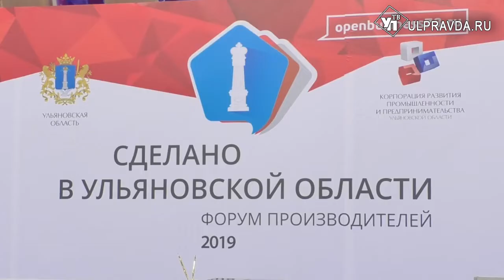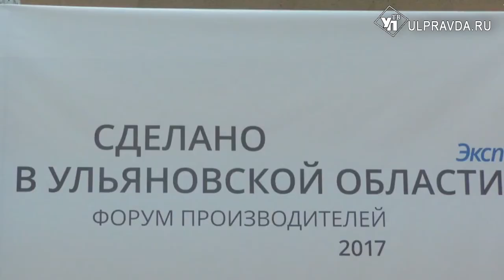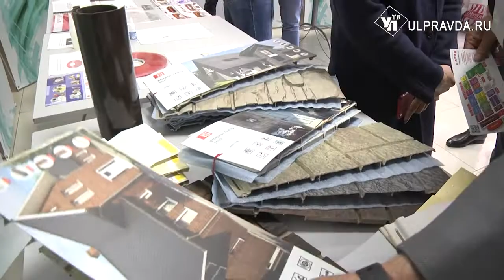Каждому селу – по мини-маркету, региону- закон о лоббировании.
Торговля Ульяновской области к 2025 году должна выйти на новый уровень. На это есть 5 причин, а точнее 5 основных задач, которые губернатор Сергей Морозов озвучил накануне участникам совета по развитию торговли.  В регионе более 20 тысяч предпринимателей занимаются продажей товаров и услуг, а это примерно 45% от общего количества бизнесменов. Только за последние полгода оборот розничной торговли составил почти 100 миллиардов рублей, что на  103%  больше  по сравнению с прошлым годом.